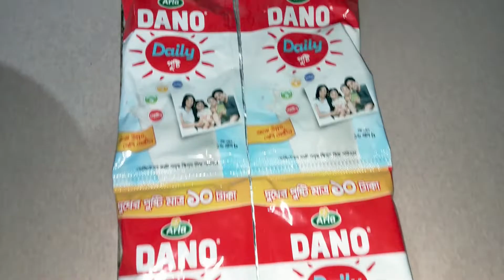৫ মিনিটে ১ কাপ গুঁড়া দুধ দিয়ে ১কেজি স্পঞ্জ রসগোল্লা মিষ্টি রেসিপি|Sponge Rasgulla with milk powder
৫ মিনিটে ১ কাপ গুঁড়া দুধ দিয়ে ১কেজি স্পঞ্জ রসগোল্লা মিষ্টি রেসিপি|Sponge Rasgulla with milk powder